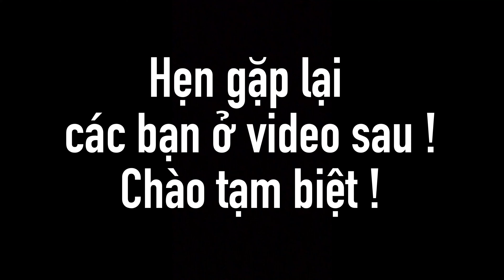BCP - Bẫy Chàng Nghịch Trong Vườn Nhà Cực Đơn Giản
Chuyên cung cấp các loại bẫy thông minh, mồi giả và loa bẫy điều khiển từ xa
Chia sẻ bẫy chim giải trí, câu cá giải trí, .
©Bản quyền thuộc: Bùi Cảnh Phong